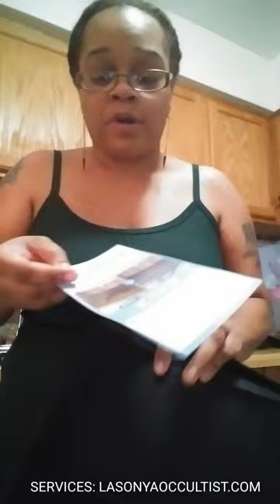DEEP CLEANING 🏡 + UNBOXING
OCCULT SERVICES & PRODUCTS:
Ancestor Research-$130
(Discover who will assist you)
Ancestor Tarot Reading-$99
(Your Ancestors have the answers your looking for)
Spirit Team Tarot Reading- $99
(Get advice from your personal Spirit Team)
Love Relationship Reading-$99
(Allow your Guides to assist with that issue)

WEEKLY/MONTHLY RITUALS:

-PROSPERITY RITUAL (TUESDAY'S)
-MONEY AND POWER RITUAL (THURSDAY'S)
-ABUNDANCE RITUAL (SATURDAY'S)
-LAW OF ATTRACTION MONEY RITUAL (FRIDAY'S)
-FULL/NEW MOON RITUAL (MONTHLY)
-TRANSFORMATION (TRAUMA, PAST LIFE, GENERATIONAL CURSES)